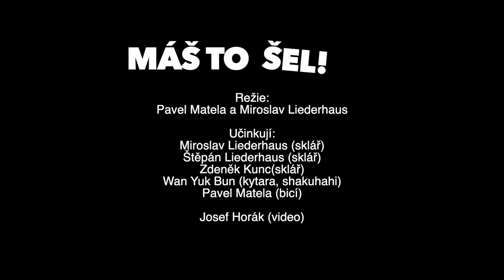Máš to šel / Glass-Music performance / TRAILER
Veřejná zkouška světové premiéry sklářsko-hudební improvizační performance v kulturním centru Bohemia Farmstudio.
Učinkují: Pavel Matela, Miroslav Liederhaus, Štěpán Liederhaus, Zdeněk Kunc, Wan Yuk Bun
Video: Pepa Horák
First public rehearsal of totally unique glass-music improvisation performance. World premiere in Bohemia Farmstudio!